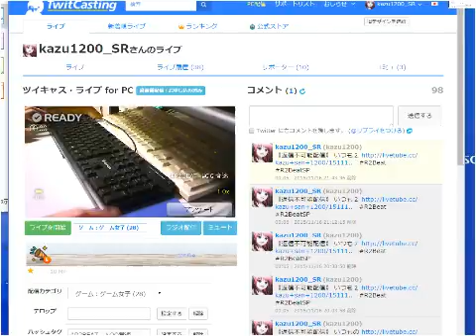２０１５年１１月１７日 ＱＱ音速